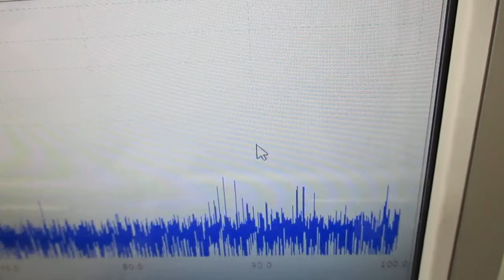新しい超音波伝搬用具を利用した超音波制御実験 ultrasonic-labo